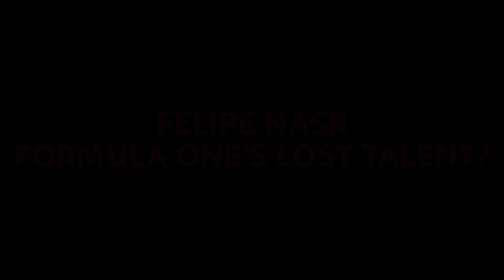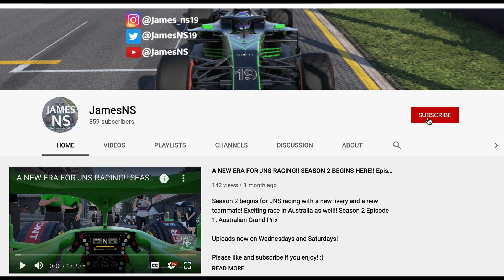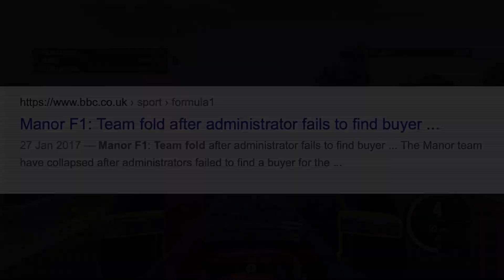Felipe Nasr - F1's lost talent?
Felipe Nasr had an unbelievable Junior career, and was impressive in F1, but his career was cut short due to a lack of funding. Did F1 lose a gem? That's what we'll discover.